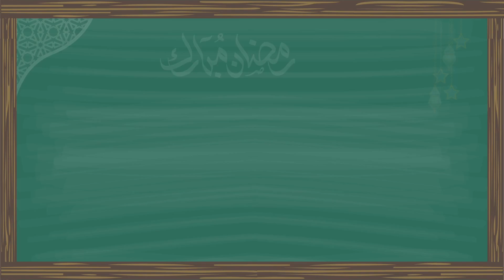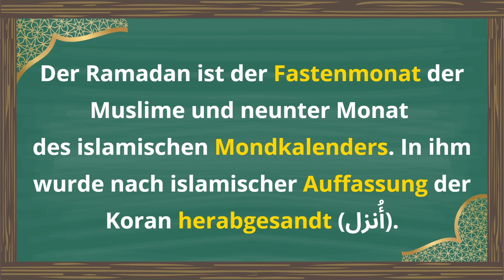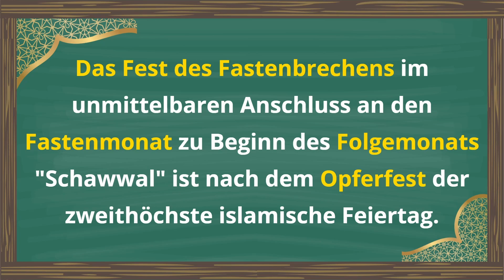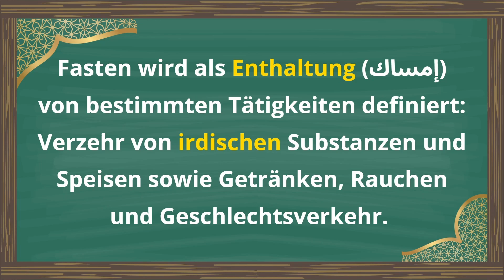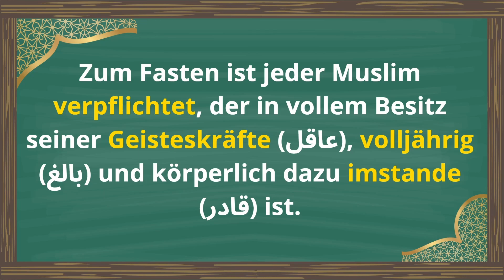رمضان عند الألمان Ramadan auf Deutsch erklärt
أهلا بكم في قناة الألمانية فرصة Deutsch ist eine Chance.

كلعام وأنتم بخير بمناسبة شهر رمضان الكريم.  منعرف ان مسلسلات رمضان جميلة و مشوقة لكن لازم لسا نضل متابعين في تعلم اللغة الألمانية. لذالك فيديو اليوم هو شرح و ترجمة لمقال ألماني عن شهر رمضان الكريم فسه أفعال و كلمات ألمانية تفيد كل مسلم يريد التحدث عن رمضان. Ramadan Wortschatz B2

المحتوى يفيد المبتدئين Anfänger و المتقديمين في المستوى Fortgeschrittene.

المستوى  B1 B2